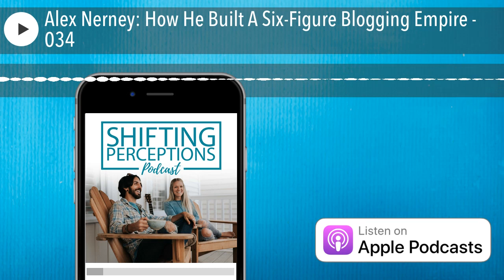Alex Nerney: How He Built A Six-Figure Blogging Empire - 034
Listen to the full episode here (Along with Show-notes and Links mentioned in the episode)

Alex Nerney, along with his partner Lauren McManus, attract over 250,000 visitors & six-figure incomes from their blogs every month.

We sat down with him this week to find out what the catalyst was for him to give up a thriving personal training career to transition to full-time blogging.

 Alex embodies the spirit of entrepreneurship. Sharp, witty, and most importantly, creative, he has harnessed his passions and skills to turn blogging into a six-figure monthly income.

Perhaps the most impressive thing about Alex is his passion for teaching other people how to succeed. Rather than carefully guarding his success, he is an open book full of tips, tricks, and advice on ways that you can work smarter - not harder.

We talked about how managing your expectations is everything and the reality that most people aren't overnight successes.

From trading hours for dollars, to accidentally shooting what looked like soft porn during his first blog attempt, Alex takes us on his hilarious and very human journey of putting himself out there and learning something new.

Although Alex is careful to acknowledge that there is no surefire way to success, his optimism is infectious, and his work ethic is admirable.

Connect With Alex Nerney